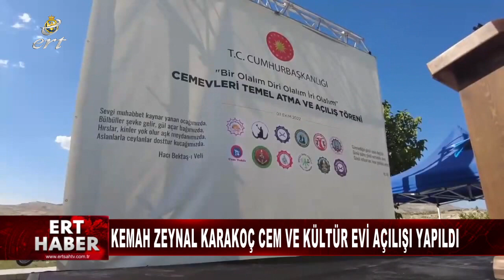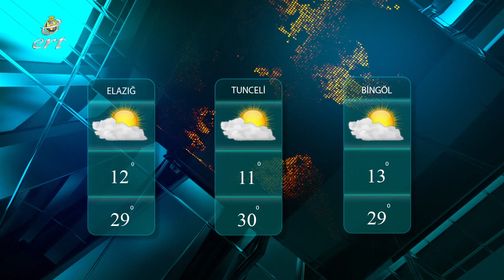08 10 2022 HABERLER